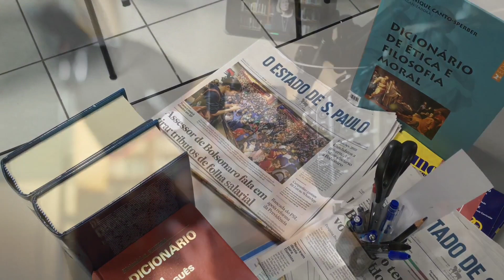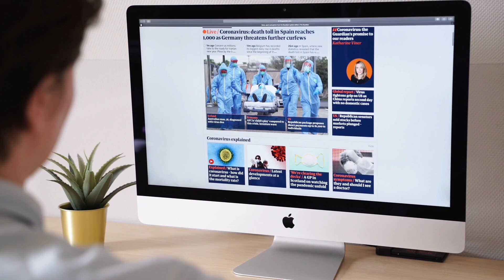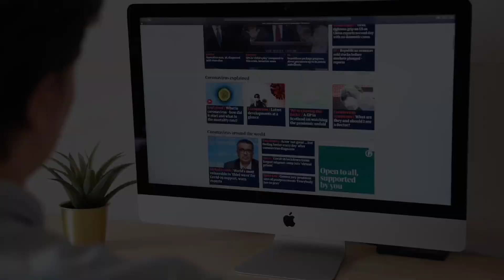Mass Communication and Journalism subject review. গণযোগাযোগ এবং সাংবাদিকতা বিষয় রিভিউ- OmgTutors